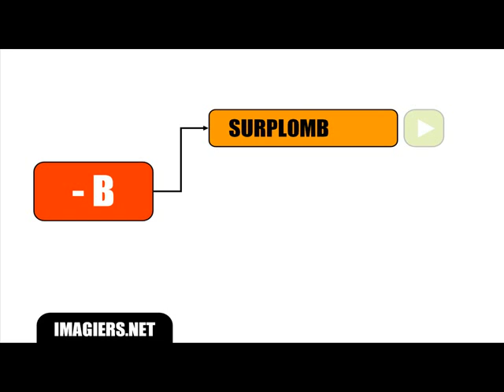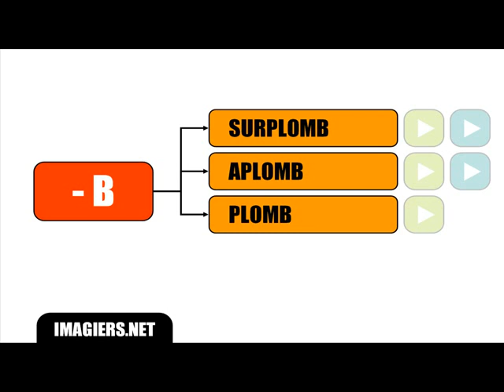Урок французского языка = Специальные произношения # B конечно не выраженный